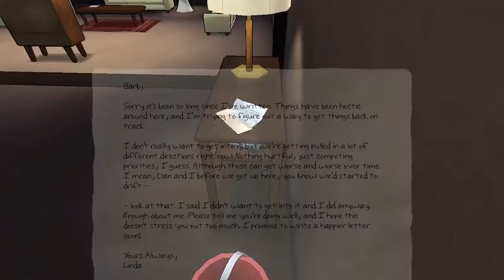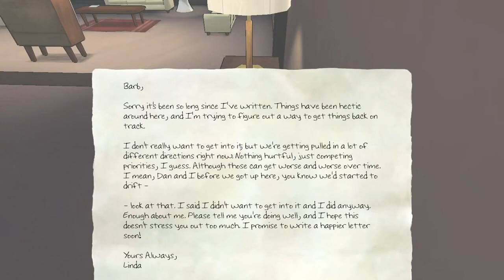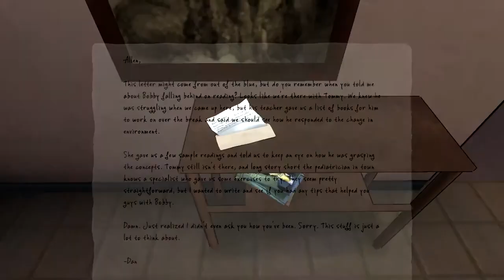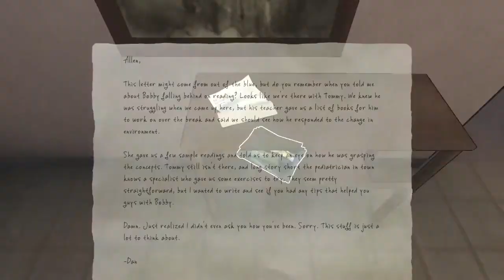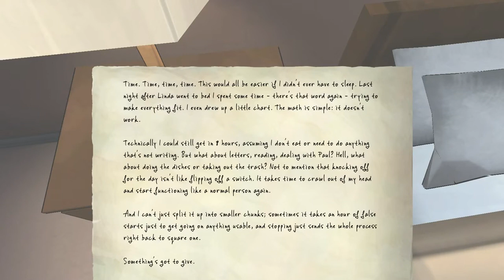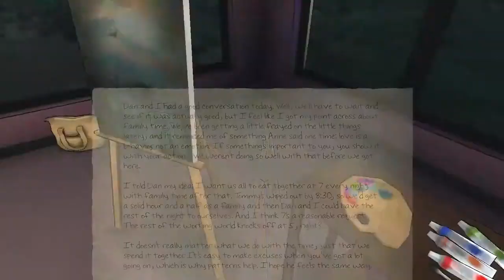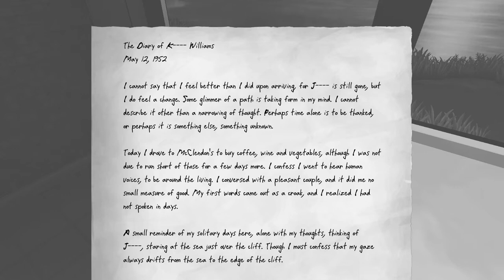The Novelist S6 - Catching Up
A schedule needs to be set up where Dan can write his book, Linda can have family dinners, and Tommy can progress in learning.

The Novelist, developed by Orthogonal Games, has you playing as a spirit watching over the Kaplan family.  Dan Kaplan is trying to write a book, possibly the most important book of his career.  He also has to balance his relationship with his wife and son along with it.

Links/Shop At